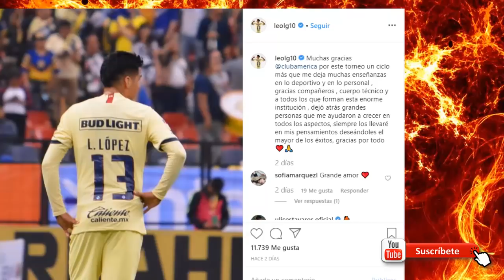✅🔥 OFICIAL | JUGADOR REGRESARIA | tOLUCA VA POR UN REFUERZO MAS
Refuerzos para Diablos Rojos del Toluca Cpertura 2019.
Los refuezos que  busca Diablos Rojos del Toluca para el Clausura 2019.
Las noticias mas recientes de Diablos Rojos del Toluca 2019.
Altas y Bajas para Diablos Rojos del Toluca  Clausura 2019.
Los que se ven de Diablos Rojos del Toluca para el siguiente torneo.
Jugadores que se van de Diablos Rojos del Toluca para el siguiente torneo.
Los jugadores que se van de Diablos Rojos del Toluca 2019.
Lista de Jugadores Diablos Rojos del Toluca Clausura 2018.
Lista de Jugadores Diablos Rojos del Toluca Clausura 2017.
Lista de Jugadores Diablos Rojos del Toluca Apertura 2017.
Lista de Jugadores Diablos Rojos del Toluca Apertura 2018.
Diablos Rojos del Toluca Campeon Liga Mx Apertura 2018.
Diablos Rojos del Toluca Camepon Liga Mx Clausura 2019.